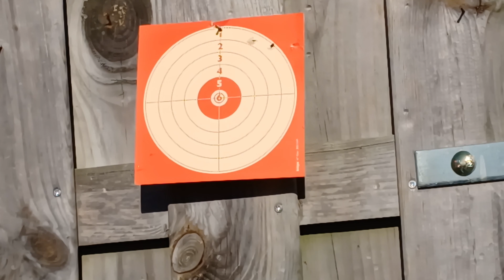REVIEW GOLDEN EAGLE HI-CAPA 4.3 DX (Cmdt ELITE)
Dans cette vidéo le Commandant ELITE fait la review de son 1911 Golden Eagle récemment unboxé .
Bonne vidéo